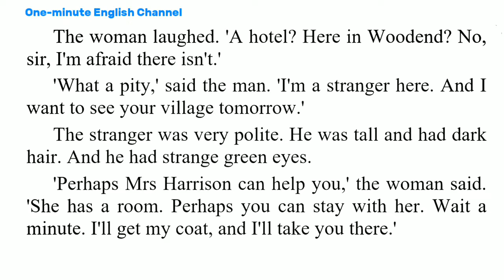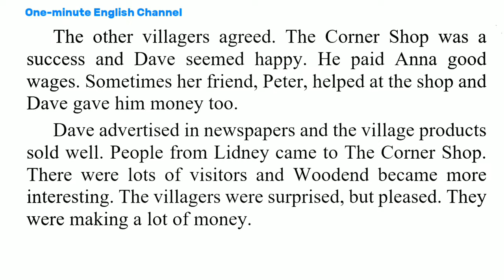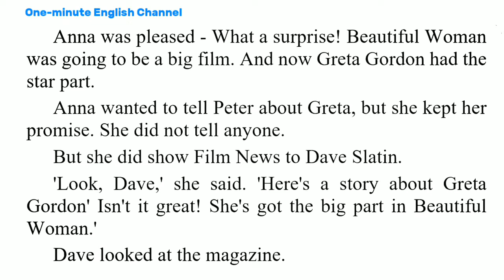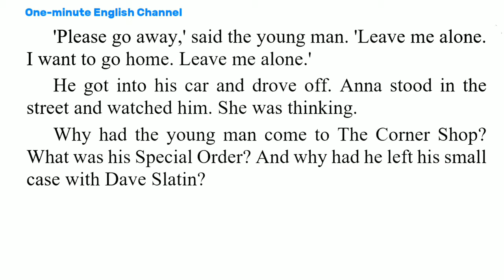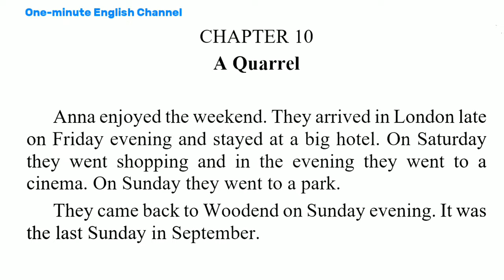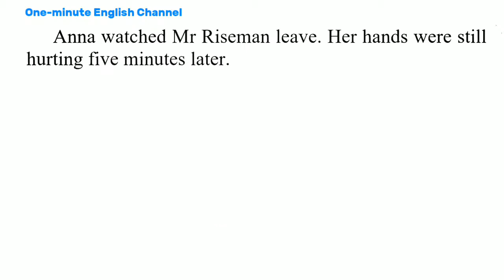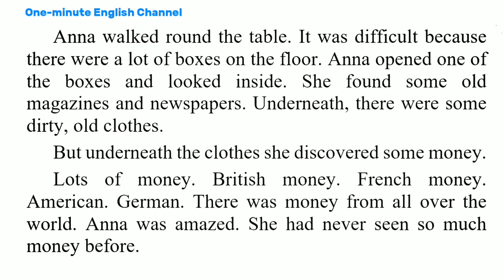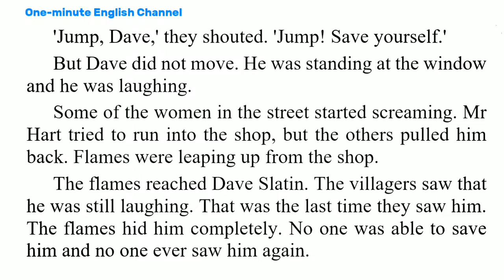Learn English Through Stories: THE STRANGER by Norman Whitney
تعلموا اللغة الانجليزية وطوروا مهارة الاستماع لديكم من خلال الاستمتاع بسماع قصص بصوت بطئ وواضح ومفهوم يساعدكم على التدرب على اخراج الحروف ونطقها بشكل صحيح
the stranger story is an English interesting story written by Norman Whitney. the story talks
 about a strange man who visited a remote village and decided to help its people by opening a big supermarket where they could buy and sell their goods. the unexpected ending of the story is so shocking and you will never believe it at all.